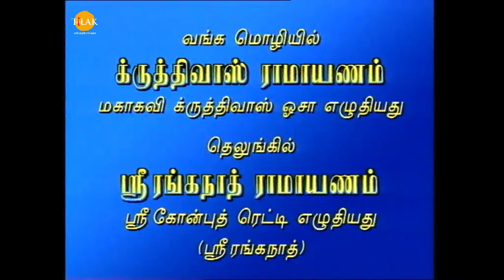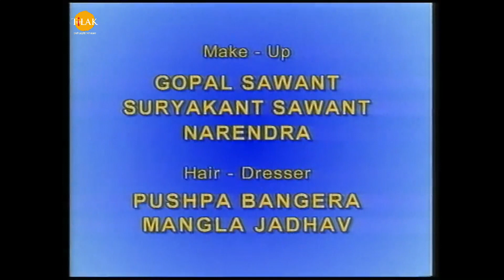Uttar Ramayan - Episode 39 | Ramanand Sagar | Tilak - Tamil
Uttar Ramayan - Episode 39 | Tilak Tamil

உத்தர ராமாயணம் லவ் குஷின் கதையை சித்தரிக்கிறது. இதில் தாய் ராமர் தாய் சீதாவைக் கைவிட்டு, தாய் சீதா வால்மீகி என்ற பெரிய முனிவரின் ஆசிரமத்தில் வாழத் தொடங்குகிறார். தாய் சீதா அங்கு லவ் குஷைப் பெற்றெடுக்கிறார். லவ் குஷ் அதே ஆசிரமத்தில் வளர்ந்து குரு வால்மீகியிடமிருந்து கல்வியைப் பெறுகிறார். திலக் யூடியூப் சேனலில் முழு உத்தர ராமாயணத்தின் அனைத்து அத்தியாயங்களுடன் லவ் குஷ் ஸ்ரீ ராம் மற்றும் தாய் சீதாவை எவ்வாறு கலக்கிறார் என்பதைப் பாருங்கள்.

ராமாயணம் என்பது அதே பெயரில் உள்ள பண்டைய இந்திய சமஸ்கிருத காவியத்தை அடிப்படையாகக் கொண்ட ஒரு இந்திய தொலைக்காட்சித் தொடர். இந்தத் தொடர் முதலில் 1987 மற்றும் 1988 க்கு இடையில் தூர்தர்ஷனில் ஒளிபரப்பப்பட்டது.
இந்தத் தொடரின் தயாரிப்பு, எழுத்து மற்றும் இயக்கம் ஆகியவற்றின் பெருமை ஸ்ரீ ராமானந்த் சாகருக்கு வழங்கப்படுகிறது. இந்தத் தொடர் முக்கியமாக வால்மீகியின் ராமாயணம் மற்றும் துளசிதாஸின் ராம்சரித்மனாக்களை அடிப்படையாகக் கொண்டது.
இந்த சீரியலை 82 சதவீத பார்வையாளர்கள் பார்வையிட்டனர், இது எந்த இந்திய தொலைக்காட்சி தொடருக்கும் ஒரு சாதனையாகும்.
2020 ஆம் ஆண்டின் கொரோனா வைரஸ் பூட்டுதலின் போது இந்தத் தொடர் ஒளிபரப்பப்பட்டது மற்றும் உலகளவில் பல சீரியல்களின் பதிவுகளை உடைத்து பல புதிய சாதனைகளை படைத்தது,
ஏப்ரல் 16, 2020 அன்று உலகளவில் 16 மில்லியன் பார்வையாளர்கள் பார்த்த மிகவும் பிரபலமான சீரியல் என்ற சாதனை உட்பட.

தயாரிப்பாளரும் இயக்குநருமான - ராமானந்த் சாகர்
இணை இயக்குநர் - ஆனந்த் சாகர், மோதி சாகர்
நிர்வாக தயாரிப்பாளர் - சுபாஷ் சாகர், பிரேம் சாகர்
தலைமை தொழில்நுட்ப ஆலோசகர் - ஜோதி சாகர்
திரைக்கதை மற்றும் உரையாடல் - ராமானந்த் சாகர்
இசை - ரவீந்திர ஜெயின்
தலைப்பு பாடல் - ஜெய்தேவ்
ஆராய்ச்சி மற்றும் தழுவல் - பானி மஜும்தார், விஷ்ணு மெஹ்ரோத்ரா
ஆசிரியர் - சுபாஷ் சேகல்
கேமராமேன் - அஜித் நாயக்
பிரகாஷ் - ராம் மடிகர்
ஒலி ரெக்கார்டிஸ்ட் - ஸ்ரீபாத், இ ருத்ரா
வீடியோ ரெக்கார்டிஸ்ட் - ஷரத் முகனவர்

பாத்திரம்
ராமாக அருண் கோவில்
சீதையாக தீபிகா சிக்காலியா
அன்பாக மயூரேஷ் க்ஷேத்ரமதே
குஷ் ஆக ஸ்வப்னில் ஜோஷி
லக்ஷ்மனாக சுனில் லஹிரி
ராவணனாக அரவிந்த் திரிவேதி
அனுமனாக டாரா சிங்
பாரதமாக சஞ்சய் ஜாக்
சத்ருகனாக சமீர் ராஜ்தா
சுக்ரீவா / வாலியாக ஷியாம்சுந்தர் கலானி
இந்திரஜித் (மேக்னாட்) ஆக விஜய் அரோரா
தசரதமாக முடி சுழல்
கவுசல்யாவாக ஜெயஸ்ரீ கட்கர்
கைகேயியாக பத்ம கன்னா
சுமித்ராவாக ரஜ்னி பாலா
விபீஷனாக முகேஷ் ராவல்
கும்பகர்ணனாக நலின் டேவ்
மண்டோதரியாக அபராஜிதா
இந்திரனாக சதீஷ் கவுல்
மந்தாராவாக லலிதா பவார்
ஷுர்பனகாவாக ரேணு தரிவால்
தந்தையாக மூலராஜ் ராஜ்தா
சுனைனாவாக உர்மிளா பட்
வசிஸ்தாவாக சுதிர் தல்வி
சந்திரசேகராக சுமந்த்
சிவனாக விஜய் காவிஷ்
ஜம்பவனாக ராஜசேகர் உபாத்யாய்
அங்கட் ஆக பஷீர் கான்
உர்மிலாவாக அஞ்சலி வியாஸ்
மண்டவியாக சுலக்ஷனா காத்ரி
நிராக கிரிஷ் சேத்
நீரலாக கிரிராஜ் சுக்லா

பஞ்சன், மந்திரம் மற்றும் ஆர்த்தியின் வடிவத்தில் மிகப் பெரிய புராணக் கதைகள் மற்றும் மிகச்சிறந்த பக்தி இசை பிரசாதங்களுக்கு திலக் உள்ளது. வரவிருக்கும் நேரத்தில் 20000+ க்கும் மேற்பட்ட கிளிப்களைத் தொடங்க திட்டமிட்டுள்ளோம். புகழ்பெற்ற தொலைக்காட்சி தொடரான ​​ராமாயணத்துடன் தொடங்குகிறோம்.